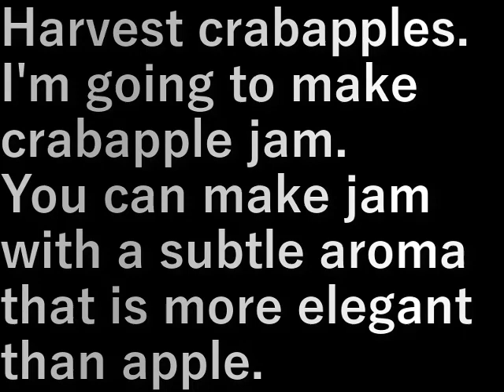第６畑クラブアップルの収穫(2023.11.4) Harvesting of field 6 crabapple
クラブアップルの収穫をします。
これからクラブアップルジャムを作ります。
リンゴよりも上品なほのかな香りのジャムができます。

Harvest crabapples.
I'm going to make crabapple jam.
You can make jam with a subtle aroma that is more elegant than apple.

設備屋の適当田舎暮らし